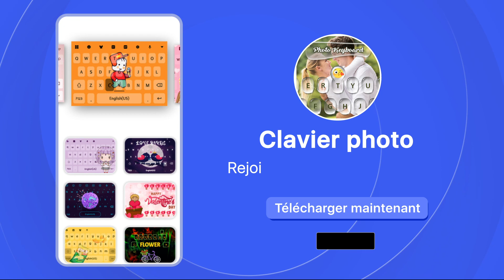FR - Créez votre clavier dans votre mobile